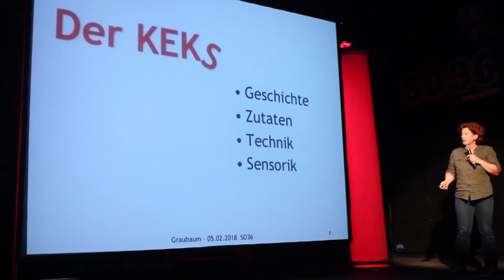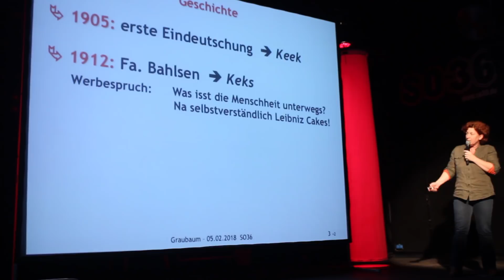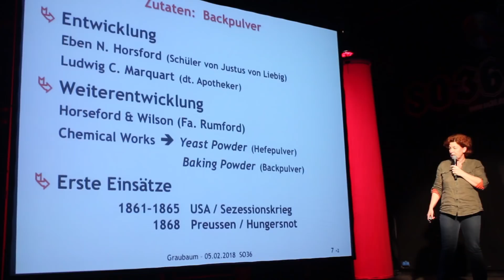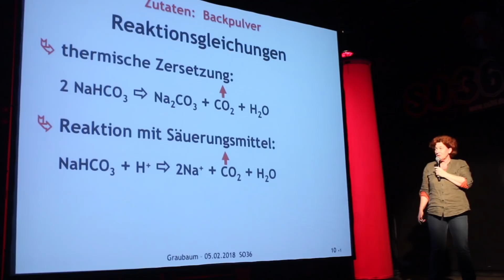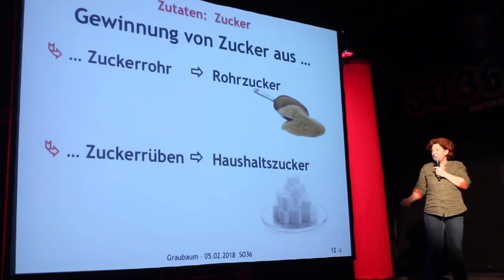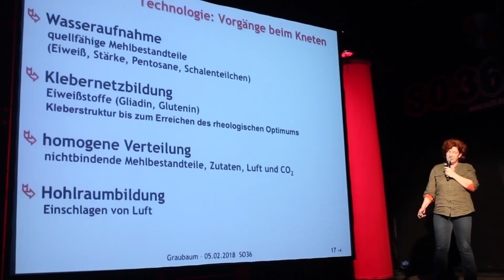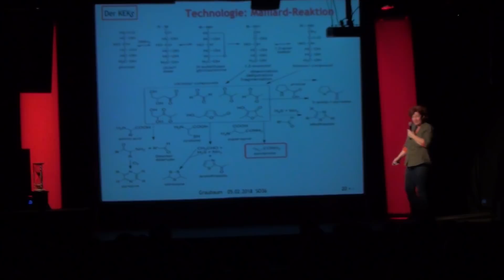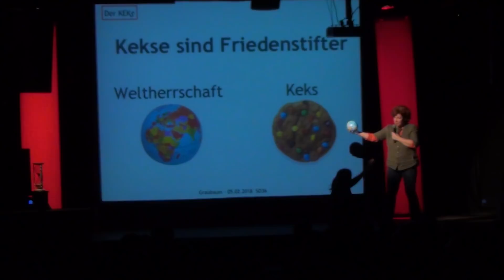'Wie backe ich den perfekten Keks?' - Prof. Dr. Diana Graubaum beim #63 Science Slam Berlin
Kekse backen ist nicht schwer, Lebensmitteltechnologie dagegen sehr. Wir lernen mit Prof. Dr. Diana Graubaum von der Beuth Hochschule Berlin, wie man lebensmitteltechnologisch geviewt Kekse backt: Eier und Schmalz, Butter und Salz, Milch und Mehr... und Backpulver hält den Keks zusammen... Zucker macht ihn süüüüüß.
Funfacts über die Namensfindung für den Kek(s) inbegriffen.

Prof. Dr. Diana Graubaum ist bei 64. Science Slam Berlin außer Konkurrenz als Featured scientista aufgereten.